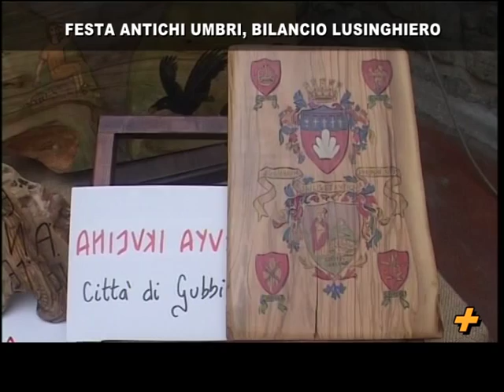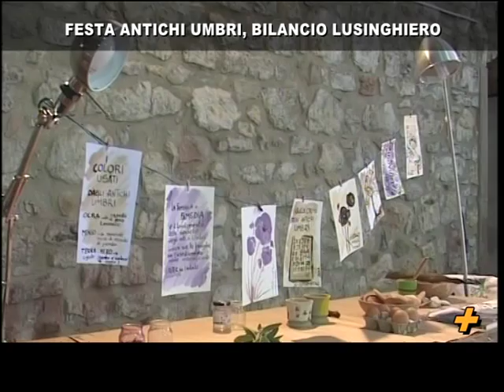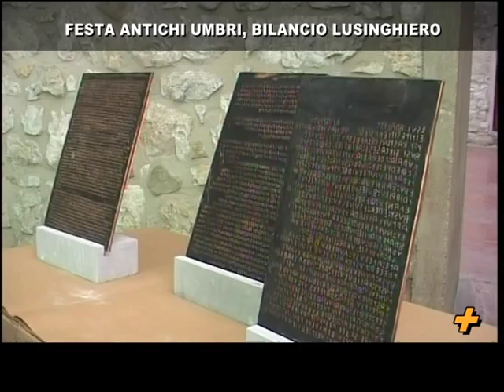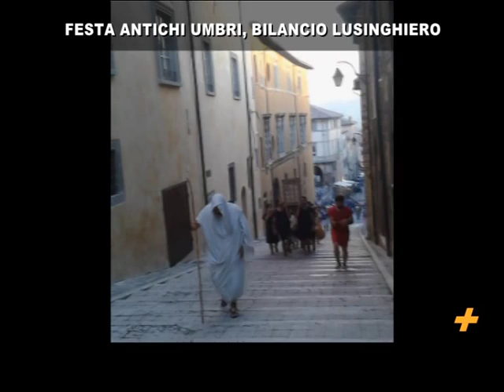plus antichi umbri